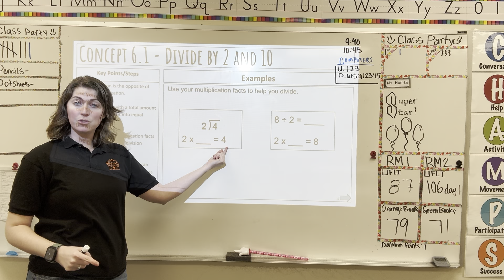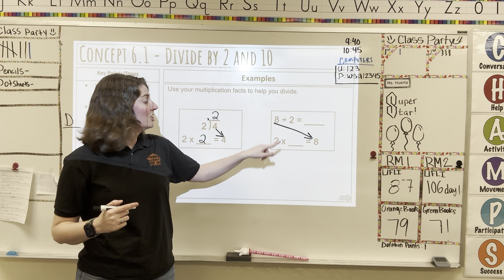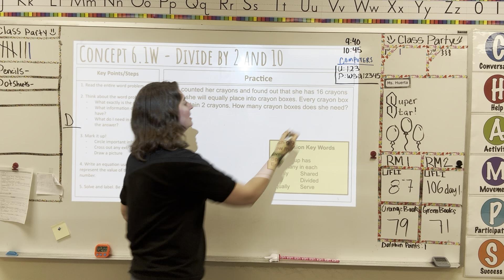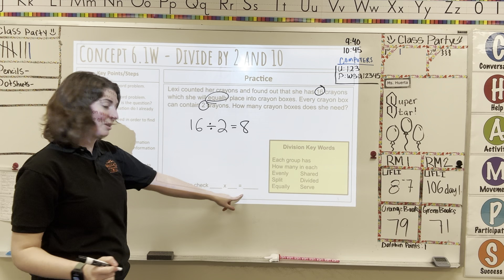Divide by 2 and 10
3rd Grade Concept 6.1